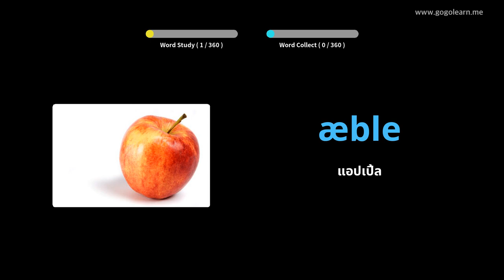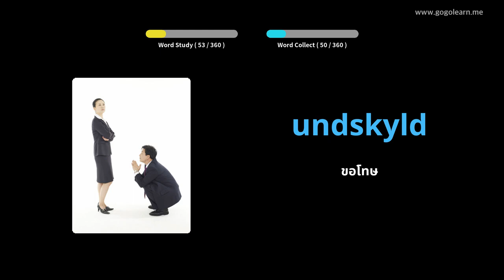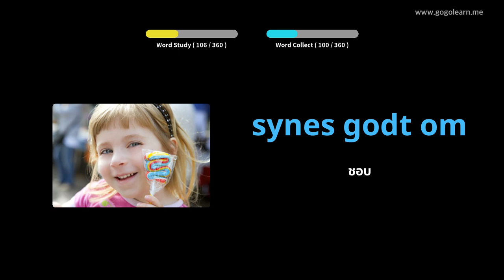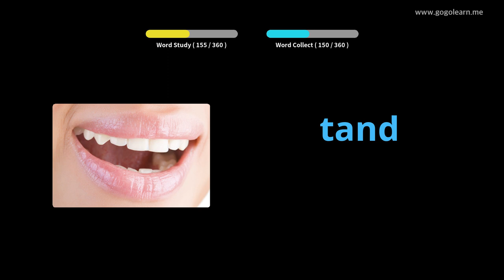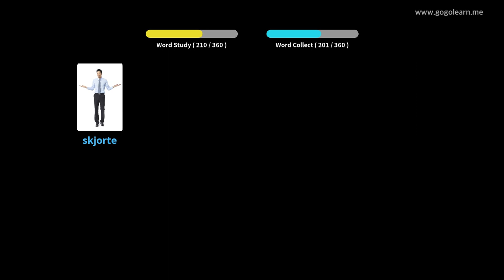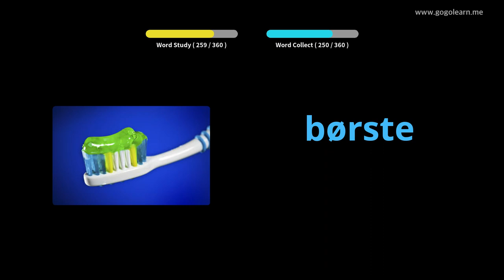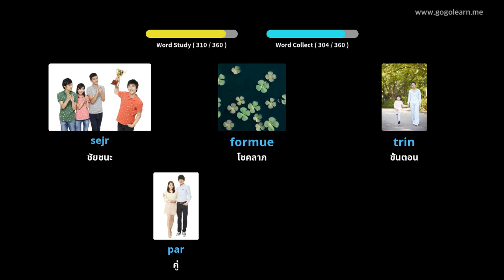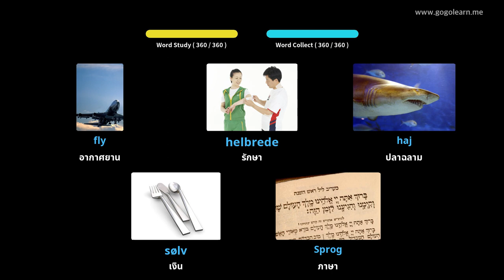คำศัพท์ภาษาเดนมาร์กพื้นฐานสำหรับเด็ก |Golearn